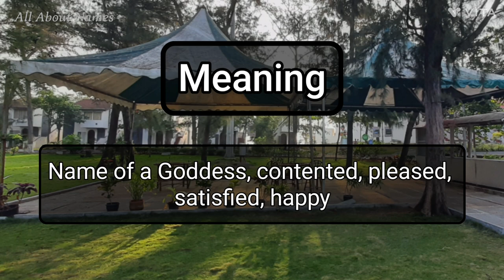Santoshi - Pronunciation and Meaning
This is how we pronounce the name, Santoshi.

Meaning - Name of a Goddess, contented, pleased, satisfied, happy
Gender - Feminine
Alternate spellings - Santhoshi, Santoshee, Santhoshee

Channel Audience

We have designed our channel to appeal to an English-speaking-audience. This would include all English-speaking-countries and countries like India, with a large audience for English content. Our videos are most relevant to viewers from the following countries.

1. India
2. United States
3. United Kingdom
4. Australia
5. Canada
6. New Zealand

Viewer Benefits

1. Name pronunciations
2. Name meanings
3. Baby name suggestions and ideas